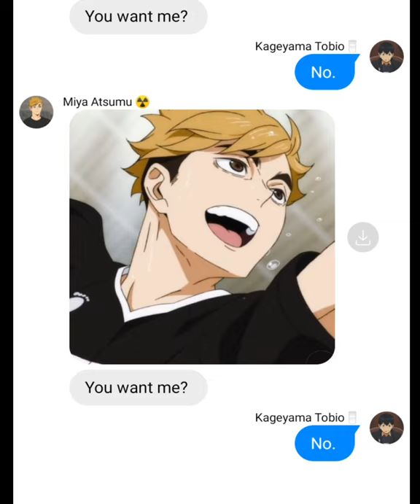Kageyama best ship!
This video just for fun, if you don't like it, then thats your problem.